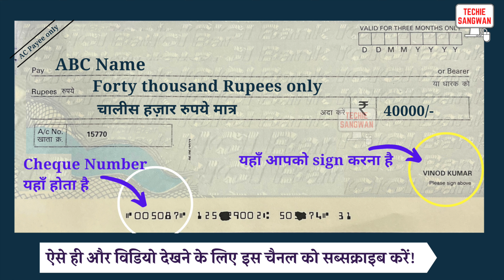40000 ki spelling | How to write 40000 on Bank cheque | 40000 in words | 40000 ki English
40000 ki spelling | How to write 40000 on Bank cheque | 40000 in words | 40000 ki English

तो बस एक मिनट में सीखिए 40000 को
Let’s learn Hindi Meaning of 40000 in detail.

40000 का अंग्रेजी में अर्थ होता है
40000 रुपये को Cheque पर लिखने का सही तरीका :

 Forty  thousand Rupees only
 चालीस हज़ार रुपये मात्र

40000/-

account payee